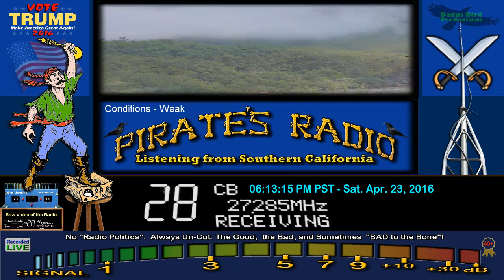4Stroke 138 CA, Orlando 109 FL, PopeyeMobil 595 CA, SpaceCricket FL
If you want to check on who is going to the 28 Good Time Break, Leave a comment on this video.